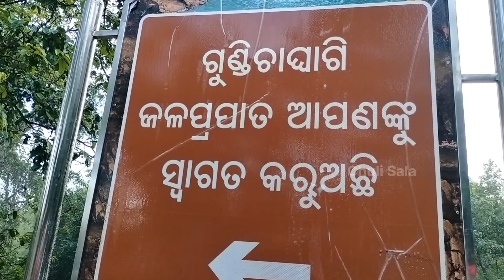Gundichaghagi Water Fall | ଭଗବାନ୍ ଏବେ ଏତେ ପାଣି ଖସୁଛି😱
ମୁଁ TANU ସ୍ଵାଗତ କରୁଛି ମୋର ଏହି YouTube  ଚନେଲ ରେ !
            ମୁଁ ଆଜି ଏହି ଭିଡ଼ିଓରେ ଆପଣ ମାନଙ୍କୁ ଦେଖାଇ ବାକୁ ଯାଉଛି । ଆମ  କେନ୍ଦୁଝର ଜିଲ୍ଲାର ଆଦିବାସୀ ଭାଇ ଓ ଭଉଣୀ ମାନେ କେମିତି ଗାଁ ରେ ବସ ବାସ ଓ ଖାଦ୍ୟ ପାନ୍ୟ କରନ୍ତି ତାହାର ଭିଡିଓ ଗୋଟେ ମୁଁ ବନାଇଛି  । ଆସା କରୁଛି ଏହି ଭିଡିଓ ଟି ଆପଣ ମାନଙ୍କୁ ବହୁତ ଭଲ ଲାଗିବ ।
        । ଆଜି ଏହି ଭିଡିଓ ରେ ମୁ ଆପଣ ମାନଙ୍କୁ ଦେଖାଇବି  କି ଆଜି ଆମେ ୪ଜଣ ସାଙ୍ଗ  ଗଲୁ ଗୁଣ୍ଡିଚାଘାଗି ଝରଣା ଦେଖିବାକୁ ଆଉ ହଉ ମଜା ଓ ଓ ଓ...
                 ଆସା କରୁଛି ଆପଣ ମାନଙ୍କୁ ବହୁତ ଭଲ ଲାଗିବ